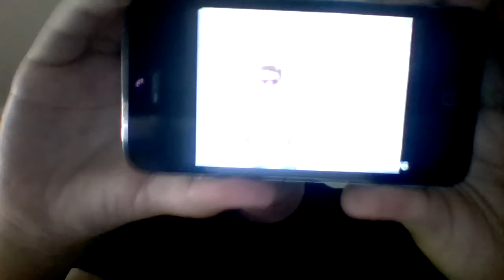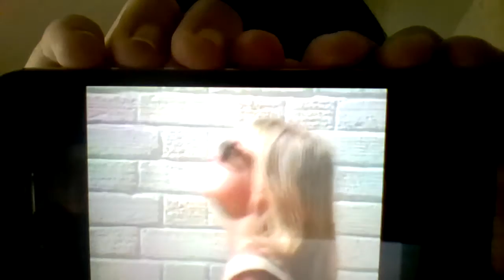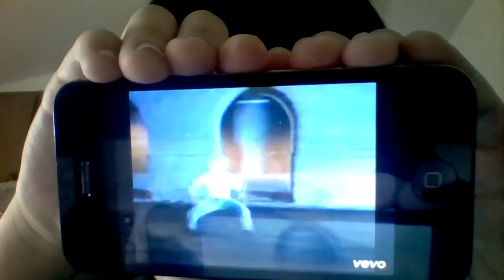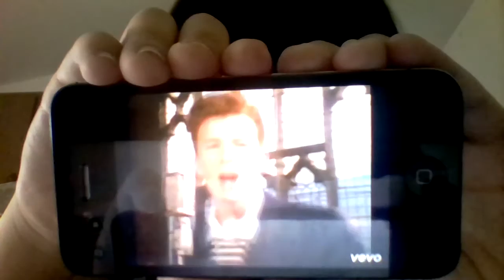now i like caleb the animator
HAHAHAHAHHA I HATE HIM